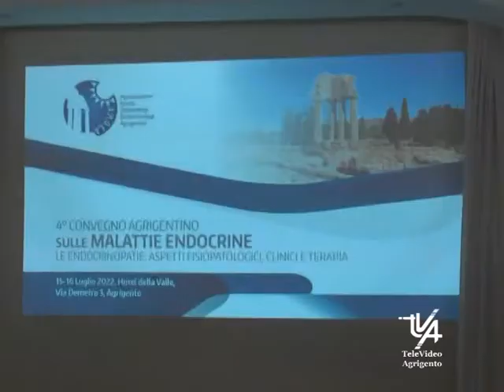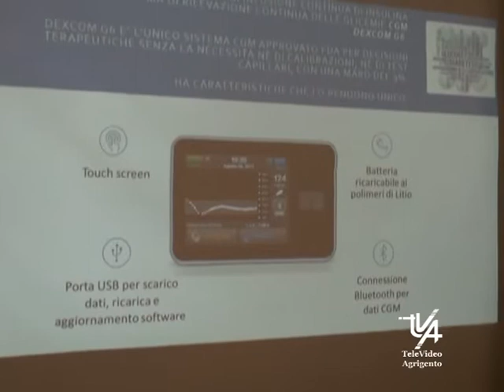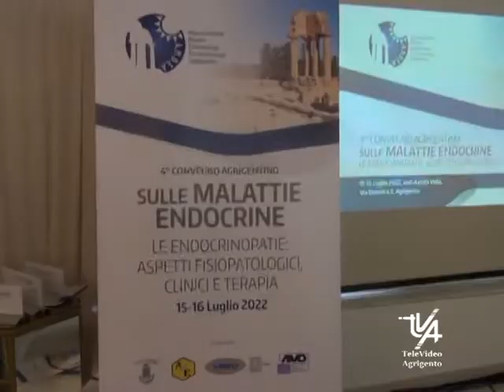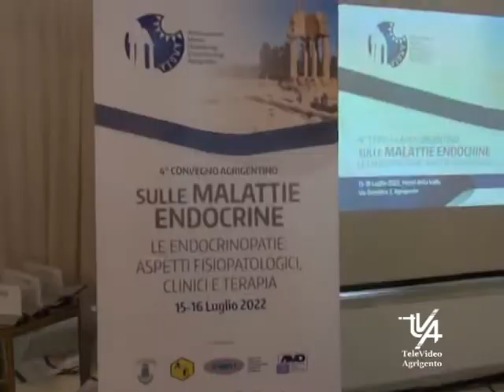Medicina 4° Convegno sulle Malattie Endocrine 15 e 16 Luglio 2022